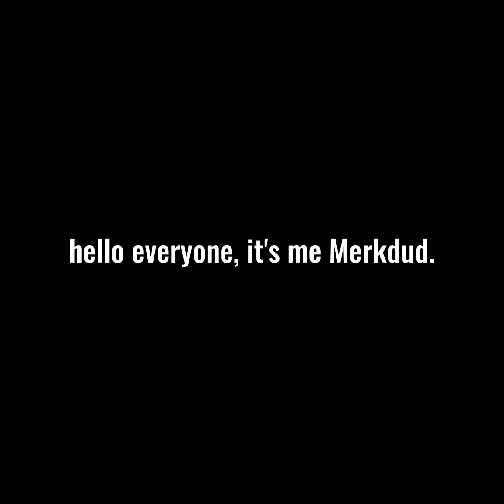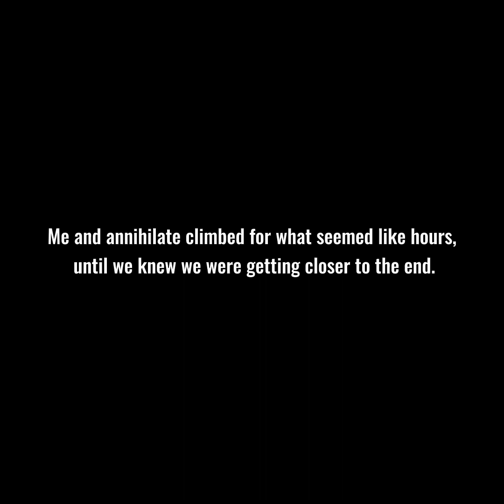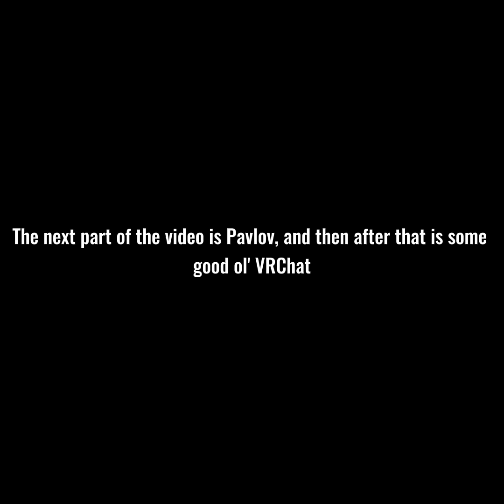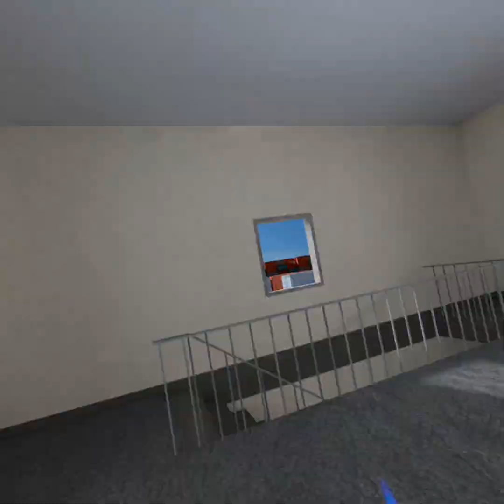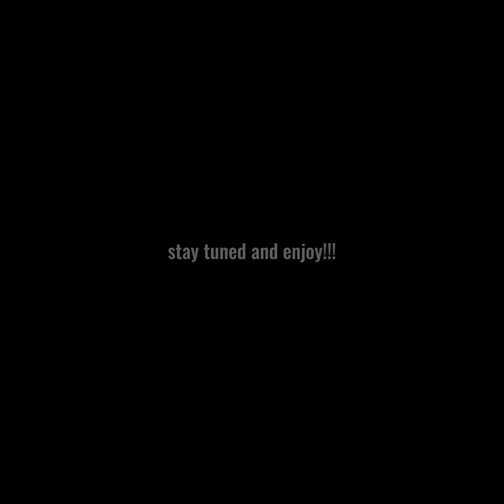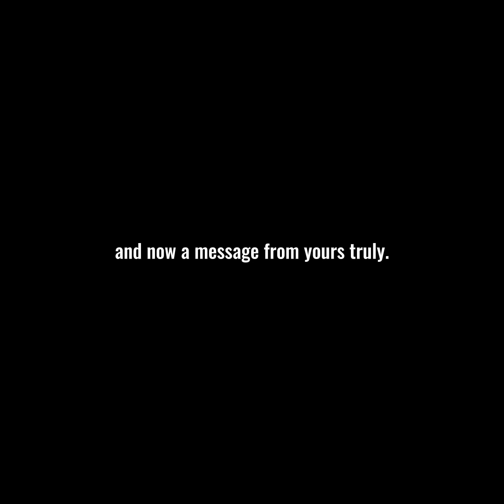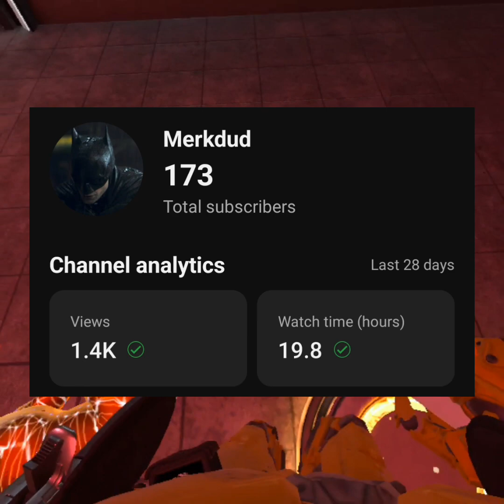What it's like to hangout with Annihilate. |Township, Pavlov, VRC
First thing I'm gonna say, I'm sorry if the YouTube video quality is bad, I don't know why it's like that, I'm really sorry if it is. But I'm finally back, and I'm sorry for being gone for two months. I promise you guys this won't happen again, and even if it does, I'll let you guys know if I do. With all that being said, enjoy the video and I love you all!